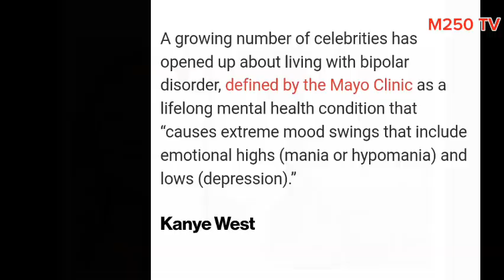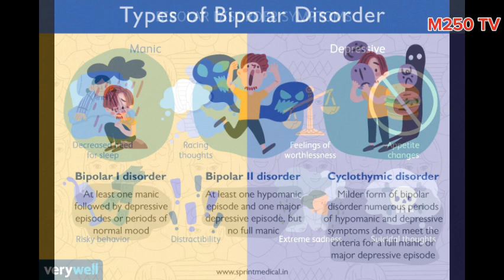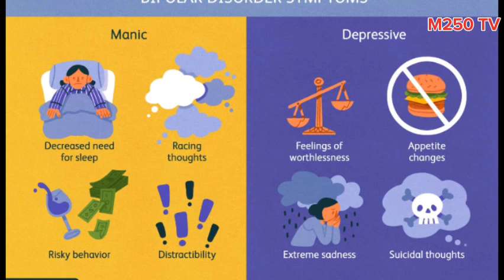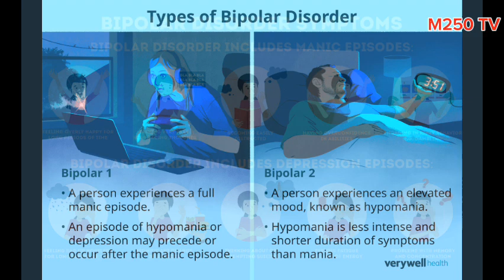Abarimo Kanye West Bavuze Ko Barwaye Iyi Ndwara/ Sobanukirwa Indwara Ya